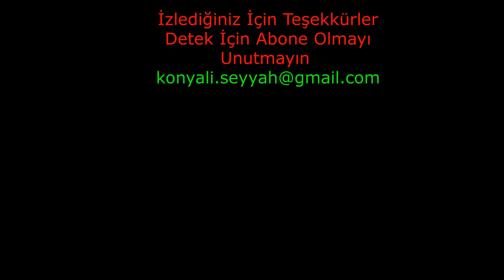ÇARŞAMBA / SAMSUN 'dan geçtik.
Şehir Turumuza devam ediyoruz. Samsun Çarşamba Şehir Turu